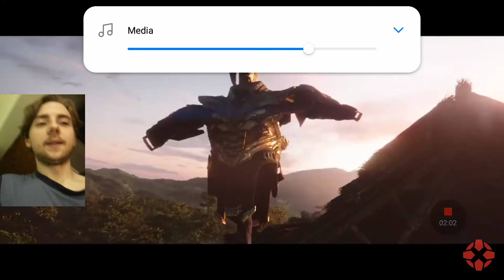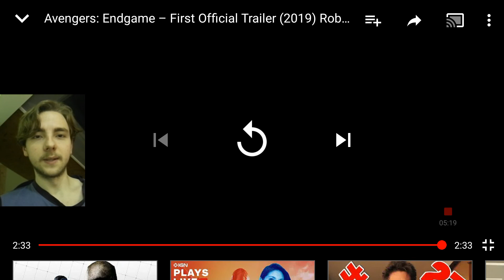"THIS IS GONNA BE EPIC" Reaction to Avengers : Endgame Trailer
I know how they feel it is sad to lose people we love. But i know for a fact that they are gonne be all avenged and they gonna be wished back with the dragon balls. er wrong timeline and univers